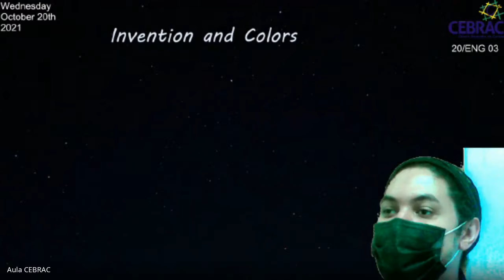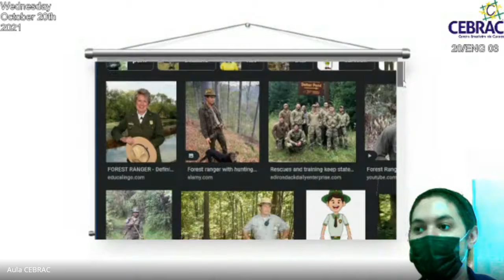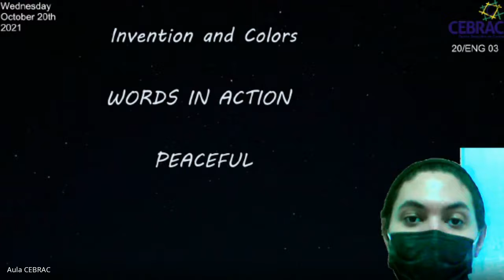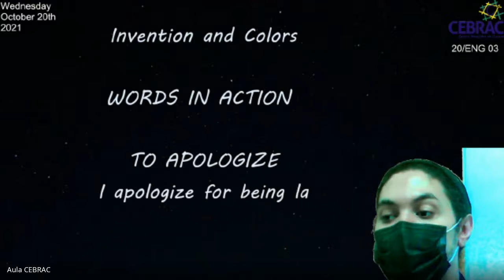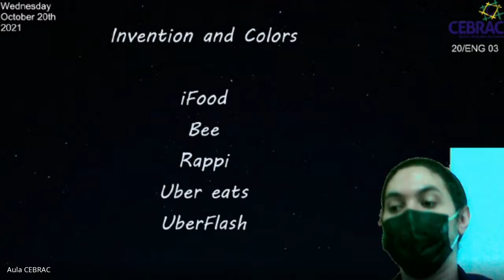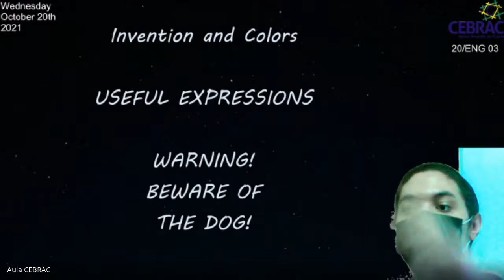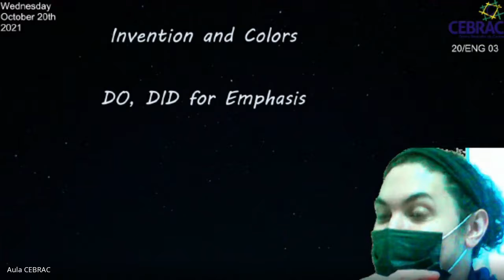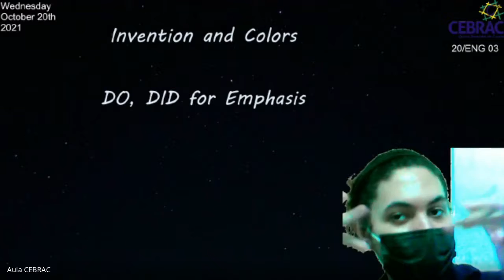Conteúdo Gravado Educador Paulo (20ENG03)